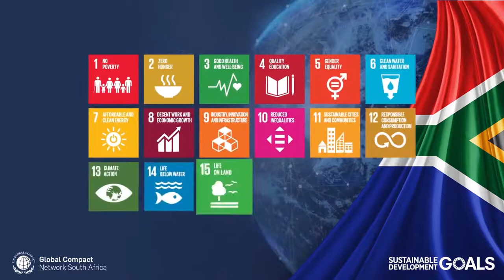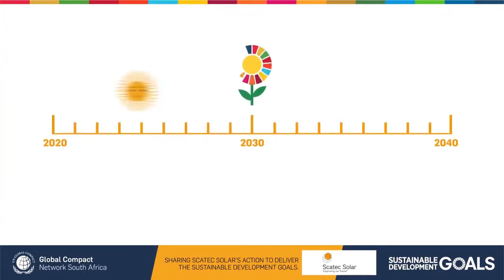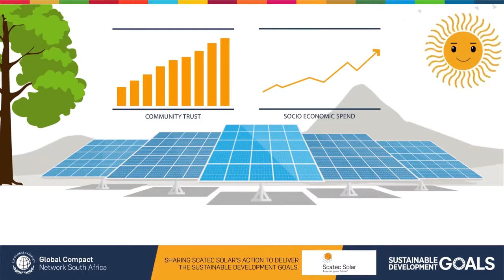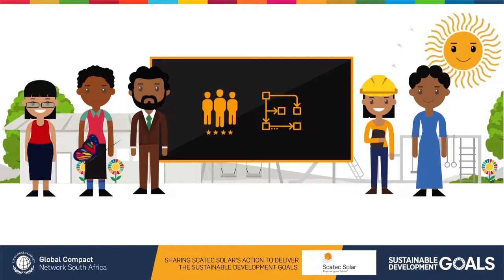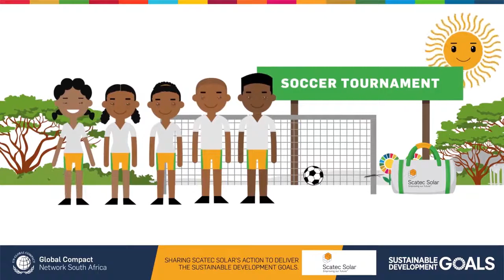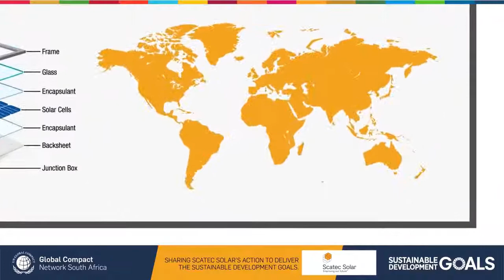2030 Visioning Story - Scatec Solar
Scatec Solar is a member of Global Compact Network South Africa, who facilitated the Voluntary National Review of progress to deliver the 2030 Agenda in the south african private sector.

In this case study we look at Scatec Solar, an Independent Power Provider, and REIPPP, the South African Renewable Energy Independent Power Producer Procurement Programme. It is a progressive and ambitious programme developed to encourage private investment to help further develop the renewable energy sector within South Africa. So far four rounds of projects have mobilised 79 projects including onshore wind, solar photovoltaic, concentrated solar power and others such as biomass, landfill gas, small hydropower and biogas. Scatec Solar is delivering sustainability plans that have a 20 year planning horizon, as per this scheme. Their approach is strongly focused on partnership and collaboration with local communities and public, private and development sector agencies to maximise positive transformational impact.

SDG strategies focused on positive transformation for local communities:
Companies are working hard with local communities to drive positive impact on the 2030 Agenda. Most speak with heavy emphasis on the importance of early collaboration, partnering, and the need to build strong local ownership for action. Action often includes improving basic services, entrepreneurial and economic development activity, education for children, youths and adults, provision of medical services, enabling local suppliers to enter the value chain, and work to protect water and biodiversity.